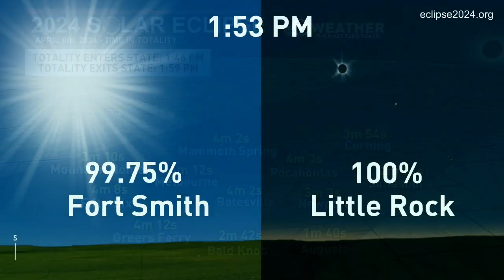Solar eclipse details for Arkansas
April 8th, 2024 is the big day. A total solar eclipse will move across Arkansas for the first time since 1918.

The partial eclipse (eclipse glasses required to view) begins at 12:29 beginning in southwest Arkansas and everywhere else shortly after.

The path of totality will enter Arkansas just after 1:46 PM in southwest Arkansas and will quickly move through the southwest, west, central, north central, and northeast parts of the state.